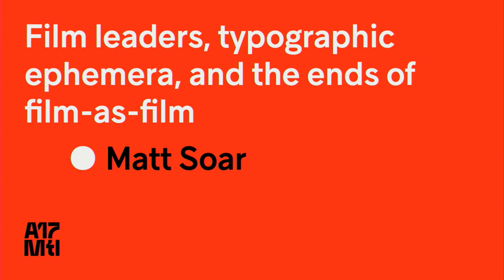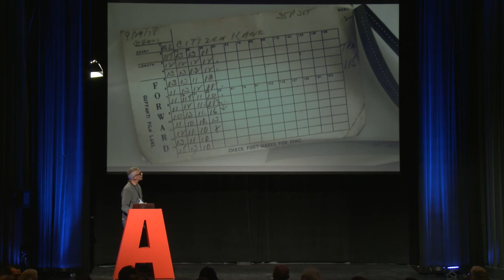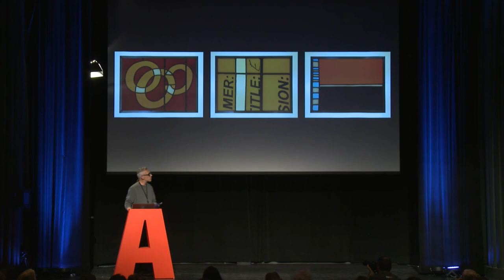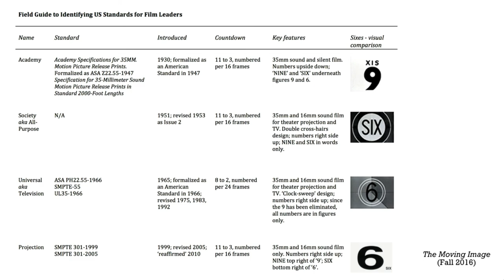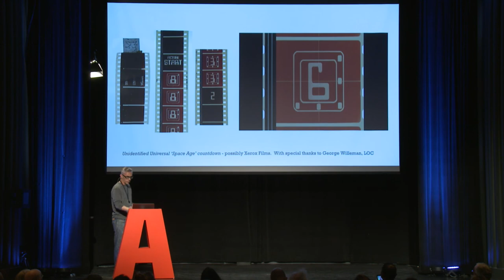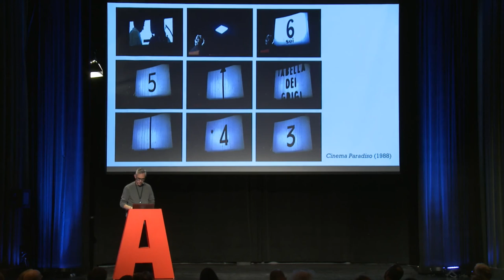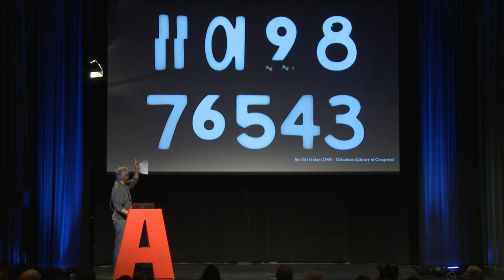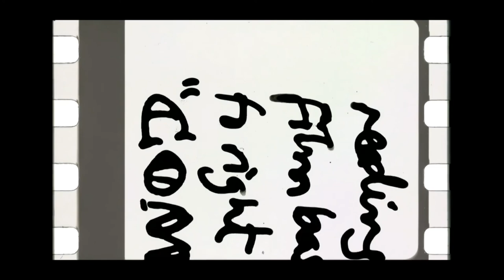Film leaders, typographic ephemera, and the ends of film-as-film - Matt Soar - ATypI 2017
This presentation offers an overview of Lost Leaders, a multiyear project of research and creation exploring the esoteric “metadata” to be found on film leaders dating back to the beginnings of cinema. Lost Leaders begins with the premise that we can learn a great deal about the provenance of film-as-film artifacts through a closer examination of the first twenty feet of most film reels meant for circulation and projection. Before the “actual” film, before the title sequence, lies a hidden section of film loaded with arcane information—studio logos, “China girls”, handwritten notes, typographic flourishes—relating to identification and synchronization. Intended to be hidden from the cinema audience’s view, the countdown section is in fact highly recognizable, having appeared in multiple very public venues since the first official standard emerged in the US in 1930. These include: experimental and avant-garde films, movie sequences, documentaries, music videos, and LP and book covers. Apart from identifying four US standards (Academy 1930, Society 1951, Universal 1965, Projection 1999), Lost Leaders has also been a project of creative exploration, involving photomontage, stained glass, cameraless animation, and interactive narrative.